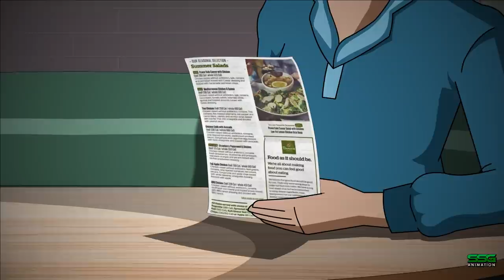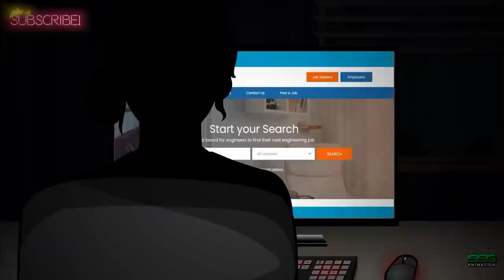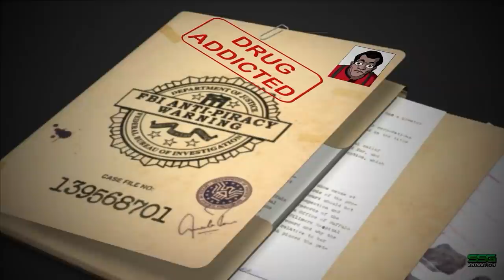True Panera Bread Horror Stories Animated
Story Written by: Megan